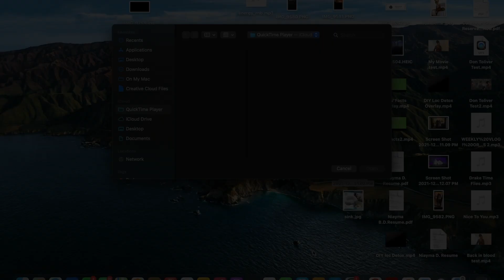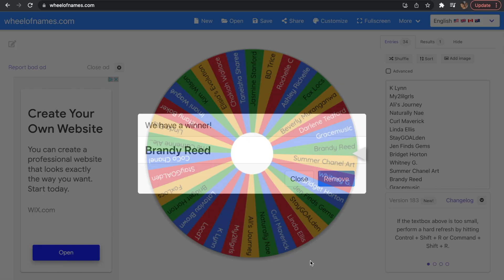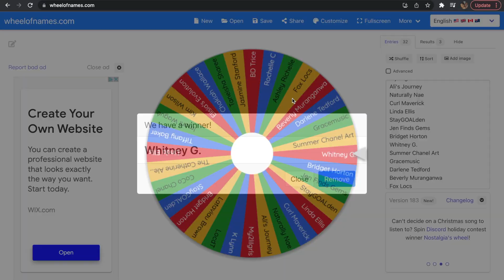FINALLY HIT 1K ON YOUTUBE!!! | LOC PRODUCT WINNER!!! | Simply Kee Samone🌻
Hello once again beautiful people! First and foremost, HAPPY NEW YEAR! I am so blessed to be bringing in the New Year with over 1,000 SUBSCRIBERS HERE ON YOUTUBE!!! Thank you all do much for your love and support and for that I want to do all that I can to give back to you all! In this video I am announcing the winner of the 1K loc product giveaway. The the products that I am giving away are from the Nyah's Valley Loc product line, the wash day bundle! There will be plenty of giveaways to come so do not be discouraged if you did not win this one!!! In the mean time feel free to shop the links below for some of my favorite loc products that I have been loving this past year. I want to incorporate more vlogs and lifestyle content on my channel so that you all can still get loc content as well as get to know me a little better! If you are interested in more videos like these or if my vibe just resonated with you, if this message resonated with you PLEASE leave a COMMENT, LIKE, & SUBSCRIBE to my channel!

✨ FAVORITE LOC PRODUCT LINKS: ✨

SheaMoisture Manuka Honey & Mafura Oil Intensive Hydration Shampoo & Conditioner

SheaMoisture Strengthen, Grow & Restore Shampoo & Conditioner

SheaMoisture Jojoba Oil & Ucuuba Butter Odor Neutralizing Mist

Lion Locs Rose Water Spray With Aloe, Essential Oils, Vitamins & Glycerin

Lion Locs Hair Locking Moisturizer

Jamaican Mango & Lime Black Castor Argan Oil

Jamaican Mango & Lime Vitamins A, D & E Black Castor Oil

Edge Booster

Loc N Gel

Eco Styler Gel Moroccan Argan Oil